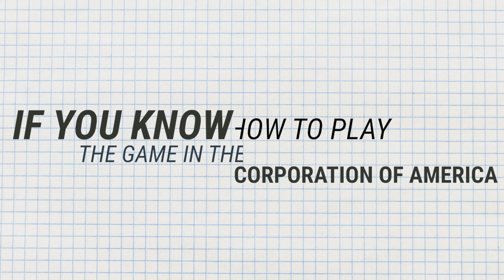The Importance of having Proper Paperwork in your Business- StartUp Lessons